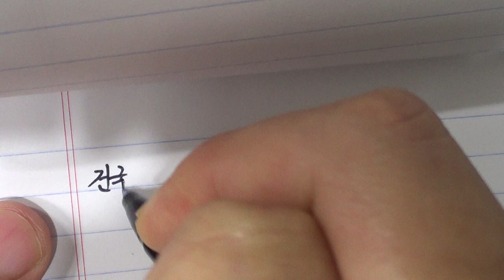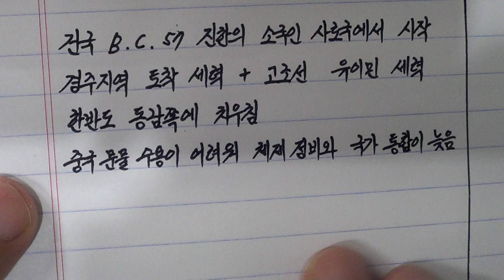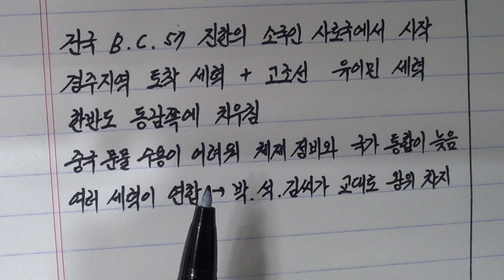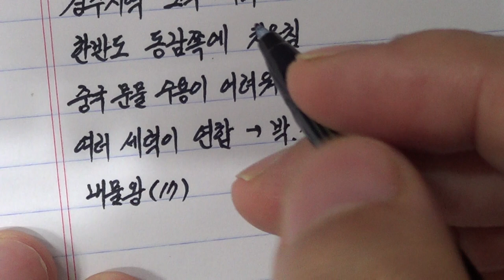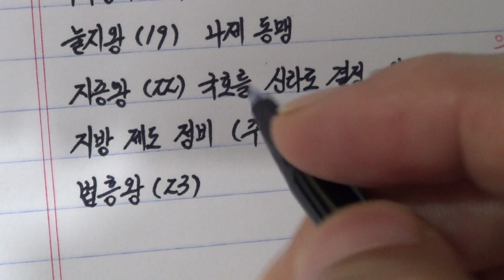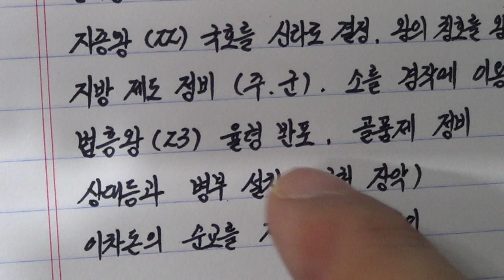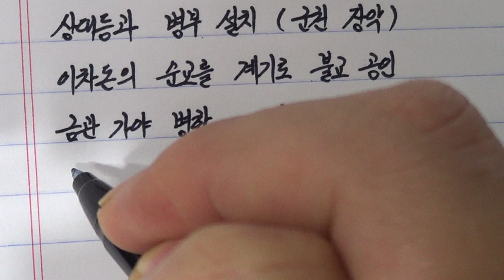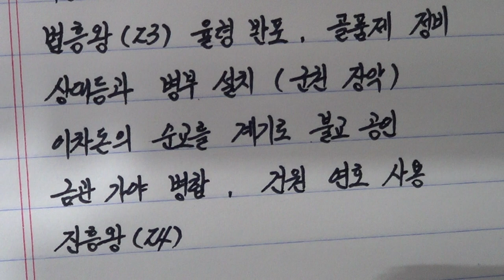역사노트필기 악필교정 정자체 15강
베란다텃밭 고수로 TV 5회 출연. (KBS9시뉴스, 생생정보, MBC오늘아침, MBN 생생정보마당, 씨티라이프)
펜글씨 및 손글씨, 캘리그라피
셀프인테리어
디스커스키우기